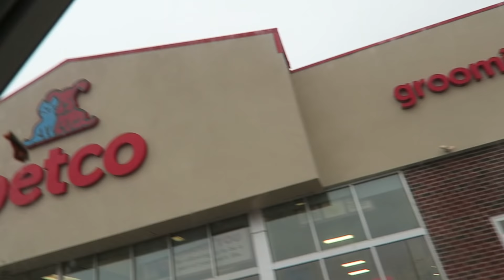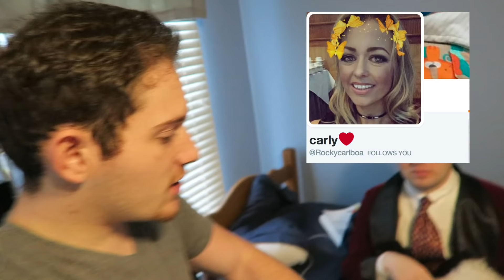QUINCY GOES TO THE PET STORE!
SEND FAN MAIL TO:
Patrick Barnes
Thomas social media ⬇️
1. Stay active on my twitter for a shoutout on the VLOG!
2. Comment on the Vlogs if you want me to answer your question at the end of the Vlog!